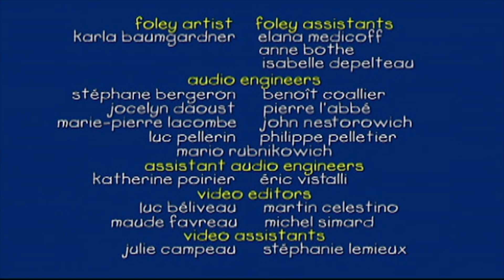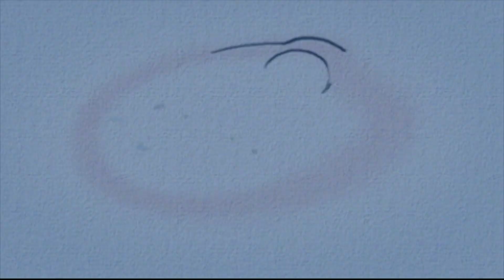🏠 Dove Vivo 🏡 | Caillou Italiano - WildBrain